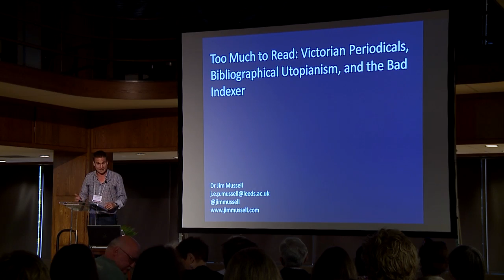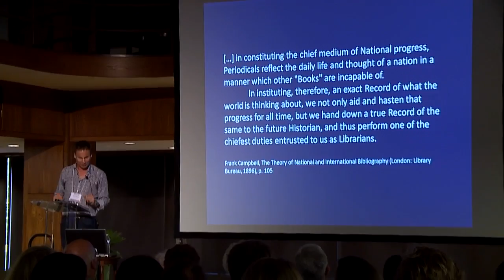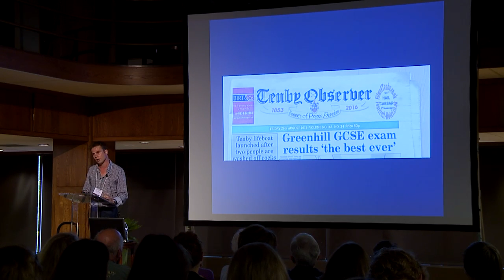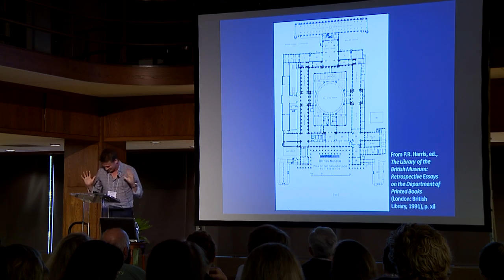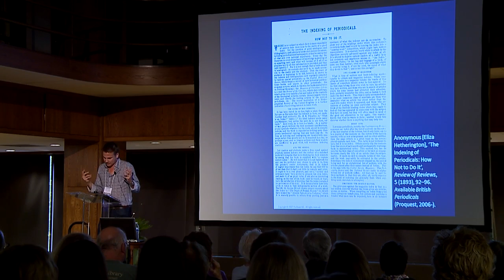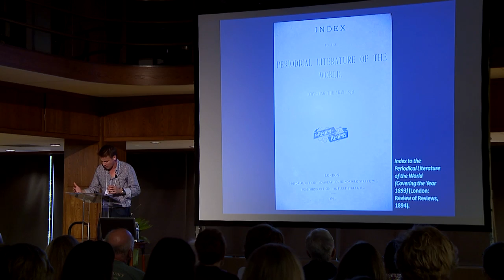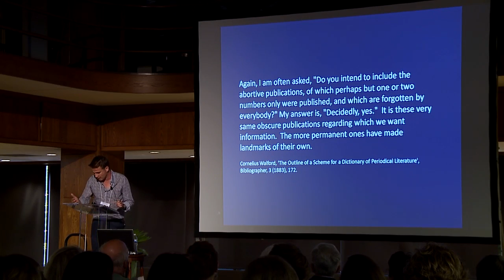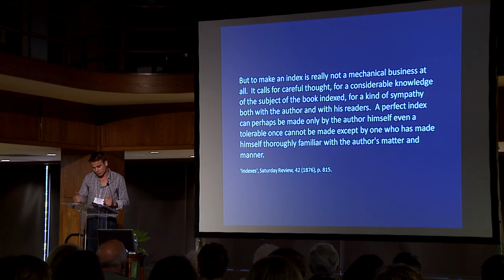The Eighteenth Annual Michael Wolff Lecture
the eighteenth annual Michael Wolff Lecture is here given by James Mussell, Associate Professor of Victorian Literature at the University of Leeds and author of 'Science, Time and Space in the Late Nineteenth-Century Periodical Press' (2007) and 'The Nineteenth-Century Press in the Digital Age' (2012)